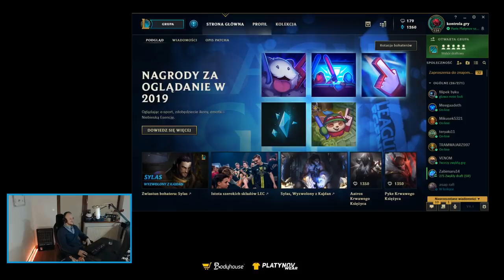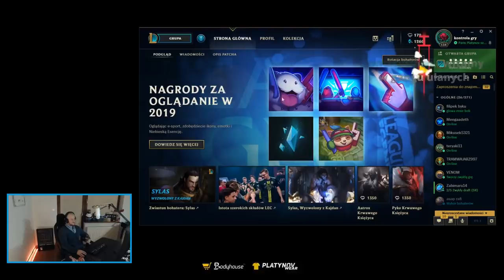PARIS PLATYNOV! W końcu odbanowany! CS:GO! Dis na siłowni! | SHOTY | DEFF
PARIS PLATYNOV! W końcu odbanowany! CS:GO!
 Dis na siłowni!
Taniec z matematyczką!